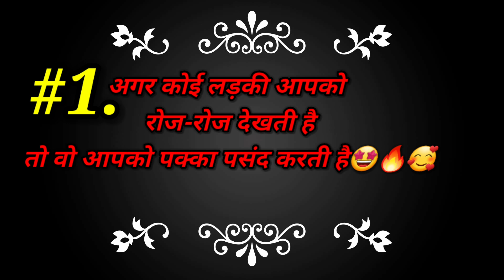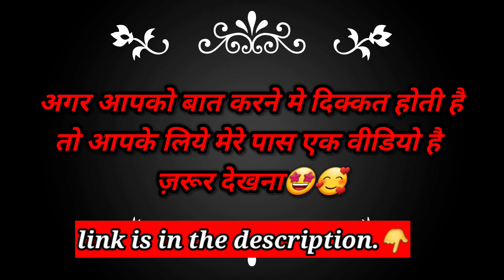लड़की आपको रोज-रोज क्यू देखती है | लड़की आपको देखकर हस्ती है तो ये चाहती है आपसे ।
Solved Qustions
1 ladki Roz roz dekhkar smile karti hai
2 ladki baar baar smile kyu karti hai
3 ladki dekhkar smile krti hai
4 ladki baar baar dekhkar smile kyu karti hai
5 ladki roz dekhkar smile karti hai kya kru